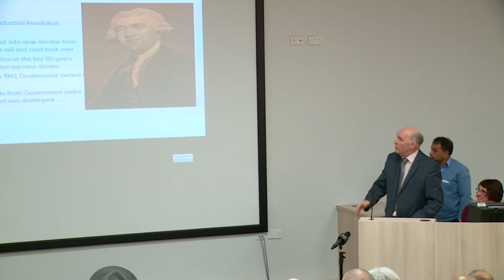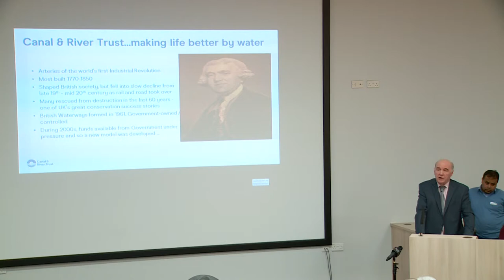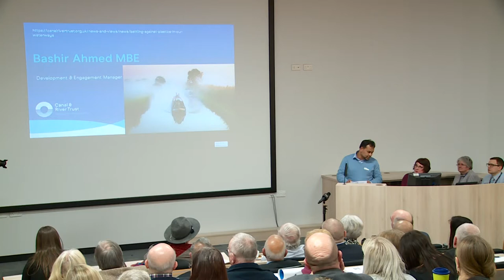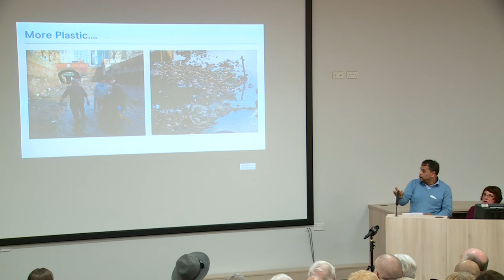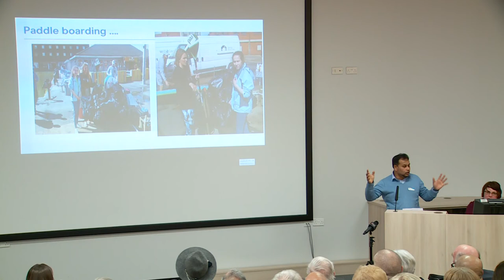Canal & River Trust supports WASUP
John Hudson OBE addressing all sectors of the Walsall  communities at the WASUP launch with Bashir Ahmed MBE in the background.